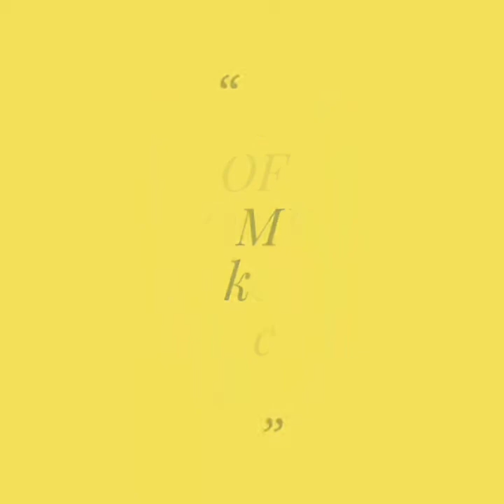How to cut simple chiffon shirt with a lot of tips, cutting &stitching neck boat design.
Secret to my YouTube channel's success
How to cut simple chiffon shirt with a lot of tips, cutting &stitching neck boat design, making at home tutorial, Upto ...